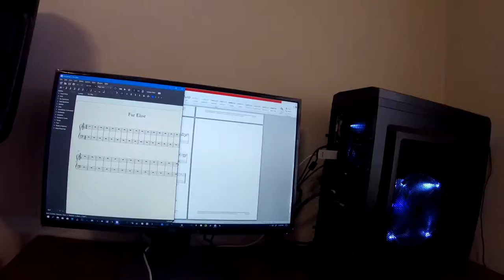Fur Elise Piano Cover, Coffee Dates + I'm Halfway Broken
Hey,